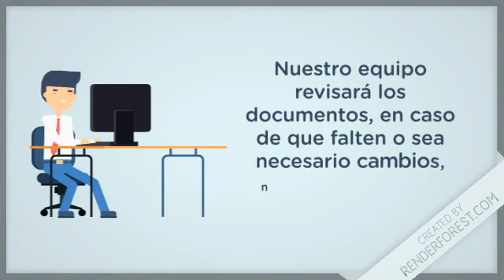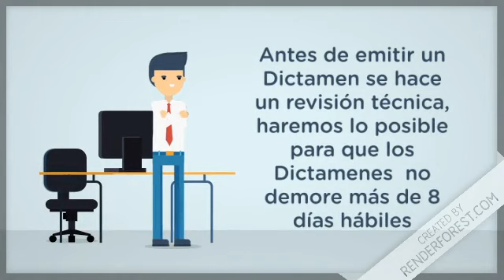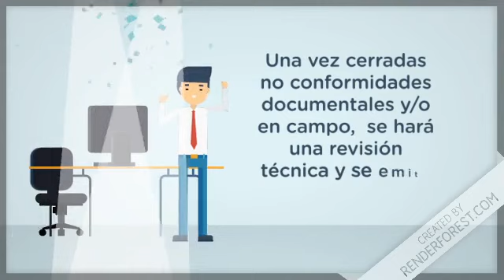Video R&F Energy